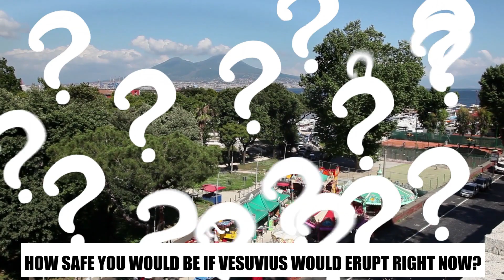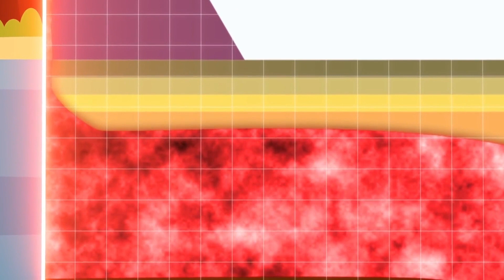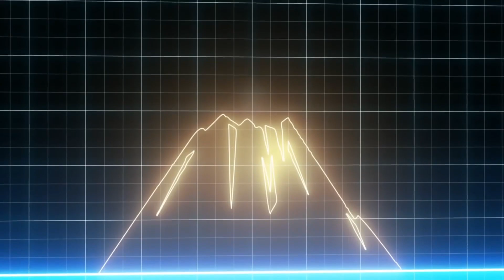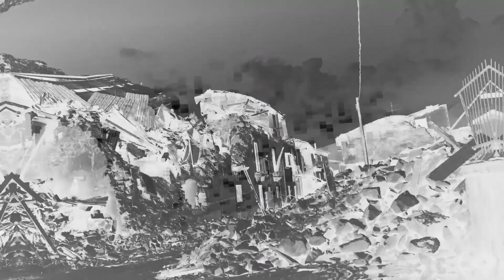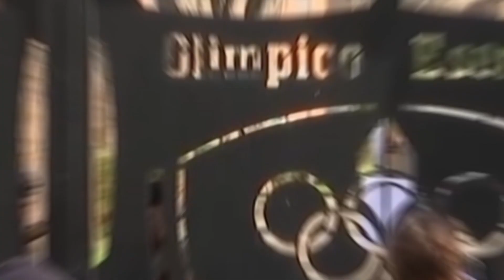What If VESUVIUS Would ERRUPT TOMORROW ?!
Volcano History, Vesuvius , Pompeii

Welcome Back To Volcanow!

Cities can be destroyed, global climates altered, and economies devastated by volcanic eruptions. pompeii and vesuvius both show how powerful a volcano can be, which is why everybody knows their history.
They can produce rivers of molten lava, crushing mudflows, suffocating ash, and poisonous gases that wreak havoc throughout the globe for years after.
Pompeii is certainly considered one among the largest in Volcanic History, NOW we're going to discover what - would occur if the Veusivus errupted tomorrow, would you be prepared?!

About Volcanow
🎥 Videos about Volcano, Volcano Eruptions, History of Volcanoes and more
🎨 Written, voiced and produced by Volcanow